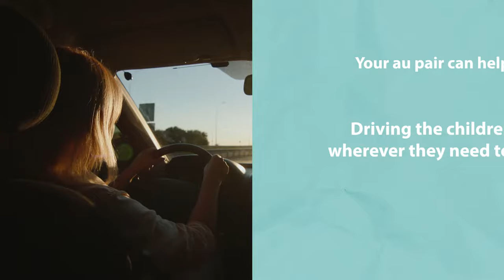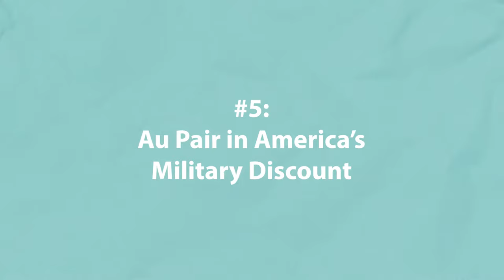5 Benefits of Au Pair Childcare for Military Families | Au Pair in America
The life of a military family can be unpredictable, which means they might have unique childcare needs and require flexibility and reliability!

Au Pair in America appreciates the sacrifices made by military families.